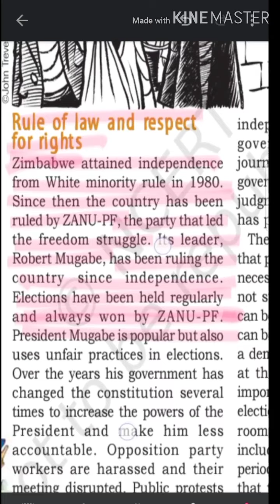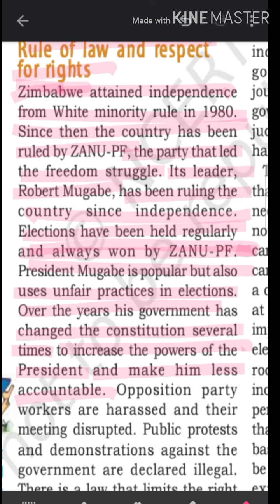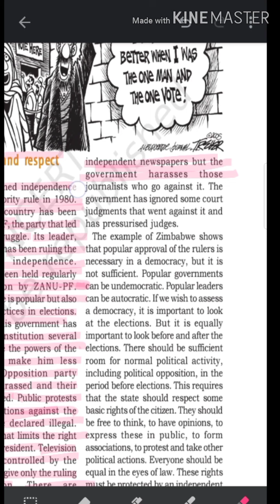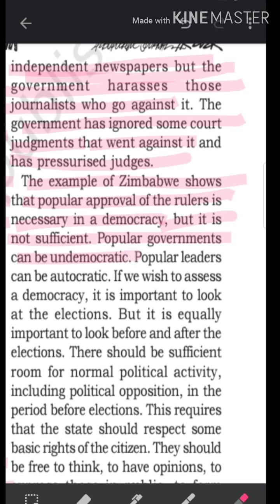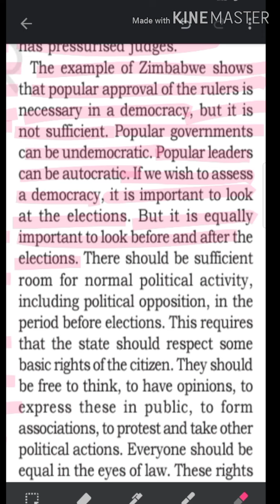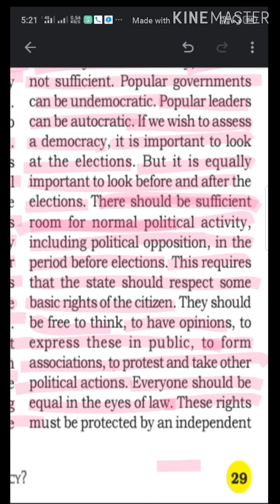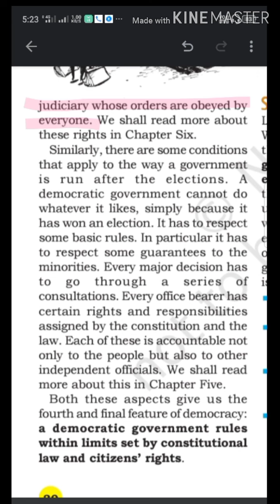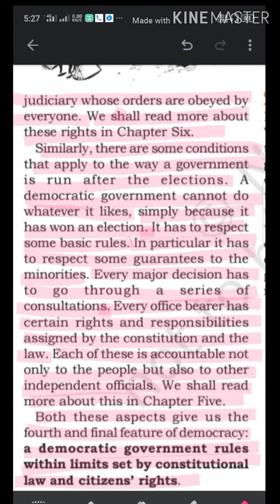What is Democracy Why Democracy NCERT explanation in HINDI Part 3 by Anuradha Mam Class 9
In this video lecture I have covered Features of Democracy as per NCERT.
The explanation is in HINDI.
The link of the previous parts are.

Keep studying.. .